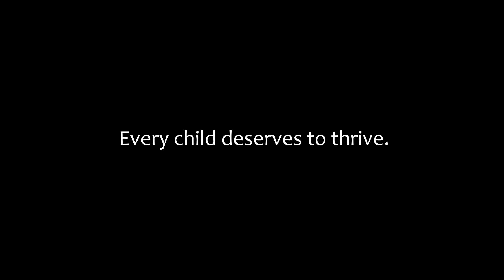Every Child Deserves to Thrive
Pacekids is a group of family oriented, therapeutic and active learning programs tailored to children with special needs.